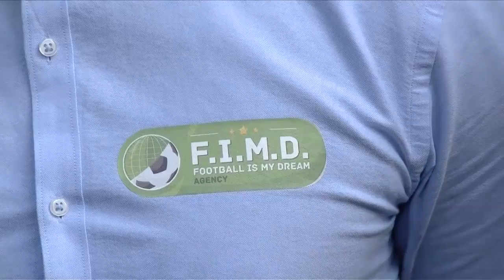FOOTBALL IS MY DREAM REND HOMMAGE AUX VICTIMES DES ATTENTAS DE BRUXELLES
Comme un grand nombre d'organisations dans le monde, nous avons pour but social de venir en aide à la jeunesse, pour qu’elle prenne conscience de ces valeurs, sa place et leur importance dans la société.
Parrainé par, le Ministre d’État M. André Flahaut,
pour que derrière ses actions, nous puissions créer un rapprochement avec notre jeunesse et de l'espoir, pour qu'ils aient des objectifs positifs. Les sensibiliser sur l’effort, le travail, les pièges de la vie, la délinquance, une réussite mal gérée, ou encore les points qui peuvent conduire à une décadence. Nous voulons partager de la bonne humeur, redonner de l’espoir, du soutien moral, à des jeunes qui ont besoin d'être écoutés, aidés, accompagnés, pour réussir dans la bonne voie et non, dans la facilité ou la délinquance. Avec un grand nombre de talents naturels mal encadrés, faute de moyens et de contact, nous voulons leur dire qu'aujourd'hui,  le rêve serait possible et pour cela, nous sommes accompagnés par des footballeurs de classe internationale, comme nos parrains et président d’honneur M. Samuel Eto’o, M. Louis Saha, M. Éric Gerets et beaucoup d’autres qui tiennent à supporter ce projet jusqu’au bout en image comme en action. Ses jeunes nous admirent et nous sommes des modèles pour eux, grâce à ce programme, nous pourrons changer leurs visions du monde, améliorer leur quotidien, pour qu'ils puissent croire en eux.
LE BUS DU BONHEUR
Avec une pléiade de stars du football belge et mondial, nous irons chaque semaine, visiter des jeunes dans des écoles, lycées, collèges, maisons de quartier, clubs de sport amateurs centres pour jeunes à problème et dans le besoin, distribué des repas et donné de notre temps. Pour écouter, sensibiliser, conseiller, parler de nos différentes expériences et difficultés rencontraient dans nos parcours professionnels, qui pourront les aider dans le futur. Un programme, qui parlera de partage, de sensibilité, de solidarité, avec des sportifs et personnalités connues à bord de notre bus, pour un moment particulier car tel est le but de notre fondation, qui nous permettra de se rapprocher de nos jeunes fans et pour eux le plaisir de passer un moment privilégié et inoubliable avec leurs stars préférées.